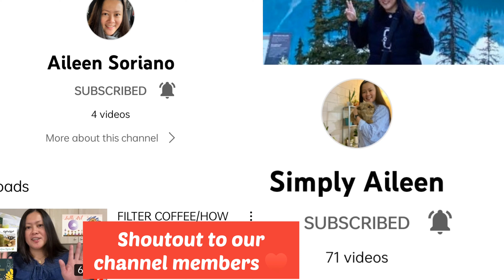A Beautiful Day in our Province • Morning till afternoon view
Please support to our channel members 💙

 To those who wants to avail our
 channel membership please click this link ↙️ 💙

a&jvibes bisayavlog entertainmentvideo Thank you so much for your time. Hope you enjoyed watching.

To those who wants to avail our channel membership please click this link ↙️💙

Thank you all so much, much love mwuaaa!
A Beautiful Day in our province